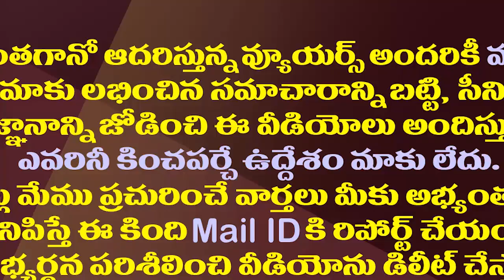ఇల్లు బాగుందే..కొత్త ఇంట్లోకి జగనన్న ఎంట్రీ| CM YS Jagan Inspected New House| Pattas Distribution